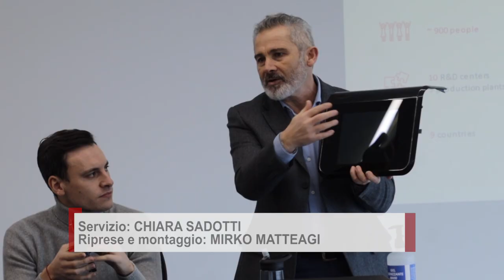A lezione di modelli sostenibili di impresa con SECO e ITS Energia e Ambiente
Lezione di modelli sostenibili di impresa in SECO per gli studenti della Fondazione ITS Energia e Ambiente, l’istituto formativo d’eccellenza post diploma per le nuove professioni legate ai temi dell’energia, dell’ambiente e della sostenibilità, con sede ad Arezzo da oltre quattro anni. In visita presso l’headquarter di SECO, realtà leader nello sviluppo di soluzioni e tecnologie abilitanti per la nuova generazione di dispositivi digitali e di recente ingresso anche nella compagine societaria della Fondazione, gli allievi del corso Sustainability Manager 23 sono stati accolti per una visita guidata all’interno dello stabilimento aretino dove sono state illustrate le principali attività aziendali.